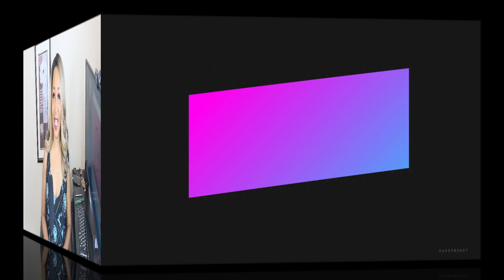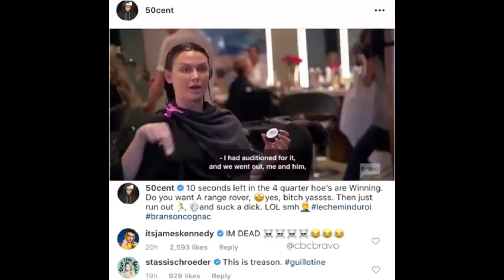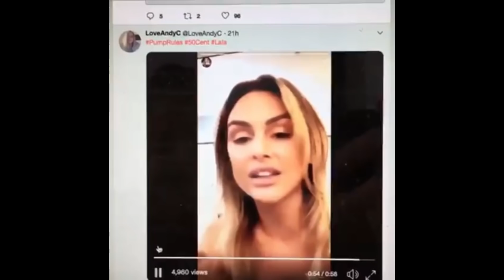Randall Emmet repays 50 cent after dragging girlfriend & Should Lala return to Vanderpump Rules!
Randall Emmet repays 50 cent after dragging girlfriend & Should Lala return to Vanderpump Rules! thanks for watching Randall Emmet repays 50 cent after dragging girlfriend & Should Lala return to Vanderpump Rules!
 basedshaman,  bravo,  the blast,  sharrell's world,  watch what happens live with andy cohen